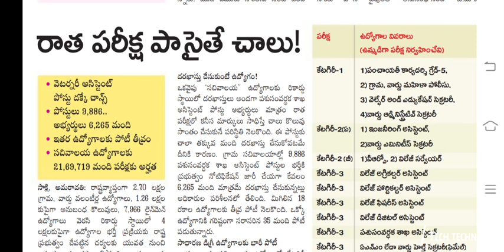gsvs, కేటగిరి 3లోని ఈ పోస్ట్ కి అప్లై చేసారా అయితే మీకు ఇక ఉద్యోగం వచ్చినట్లే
gramasachivalayam, wardsachivalayam, gsws

Posts Under Category - I
(Common Examination with preference)

1. Panchayat Secretary (Grade-V)
2. Mahila Police and Women & Child Welfare     Assistant / Ward Women & Weaker Sections     Protection Secretary (Female)
3. Welfare & Education Assistant
4. Ward Administrative Secretary

Posts Under Category - II

Group - A
1. Engineering Assistant (Grade-II)
2. Ward Amenities Secretary (Grade-II)
Group - B
(Common Examination)
1. Village Revenue Officer (Grade-II)
2. Village Surveyor (Grade-III)
Posts Under Category - III
(Separate Exam For Each Post)

1. Village Agriculture Assistant (Grade-II)
2. Village Horticulture Assistant
3. Village Fisheries Assistant
4. Panchayat Secretary (Grade-VI)
    Digital Assistant
5. Ward Sanitation & Environment Secretary     (Grade-II)
6. Ward Planning & Regulation Secretary     (Grade-II)
7. Animal Husbandry Assistant
8. ANM/Ward Health Secretary (Grade-III)     (Female)
9. Ward Education & Data Processing Secretary
10. Ward welfare & Development secretary       (Grade-II)
11. Village Sericulture Assistant